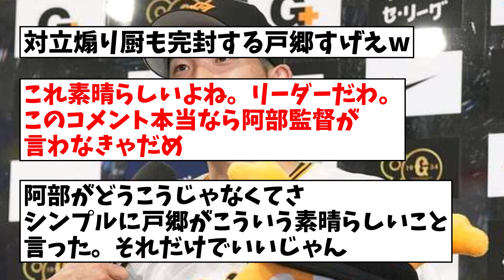巨人・戸郷翔征、捕手に感謝「岸田さんがいい味を出してくれていたからこそ今日は大城さんの配球で勝てた」【なんJ反応】【プロ野球反応集】【2chスレ】【5chスレ】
引用元：巨人・戸郷翔征、捕手に感謝「岸田さんがいい味を出してくれていたからこそ今日は大城さんの配球で勝てた」

LAMP BGM